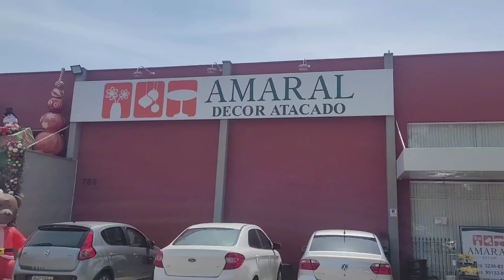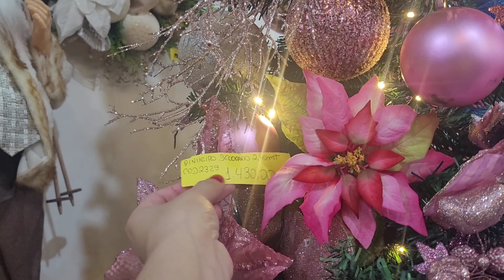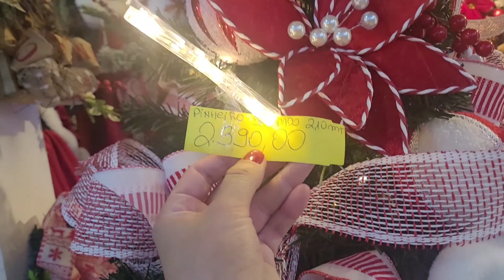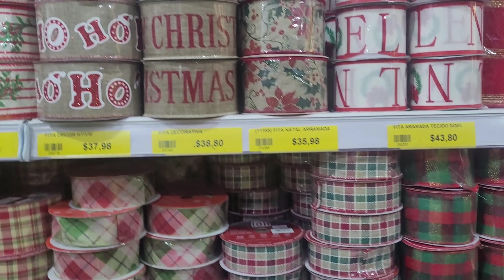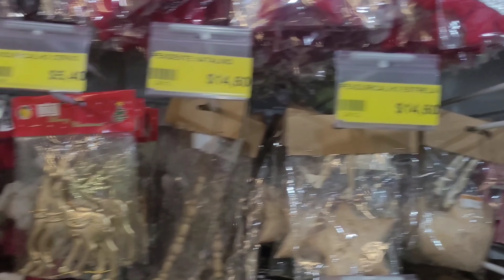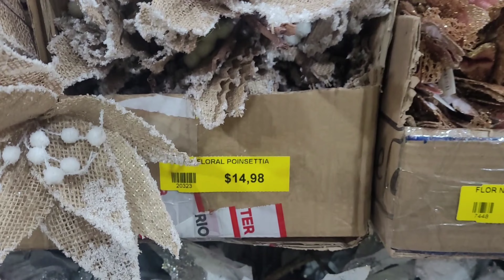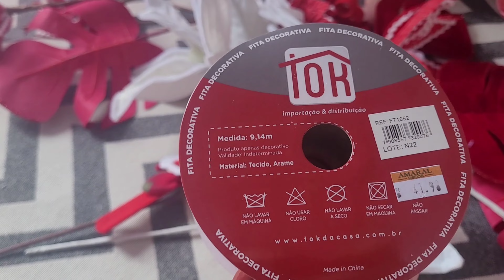Compras de Natal 2023 - Amaral Decor - Presidente Prudente - SP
vídeo de comprinhas por aqui.